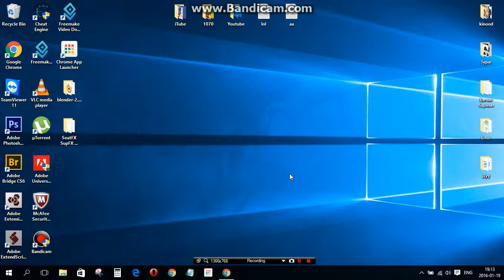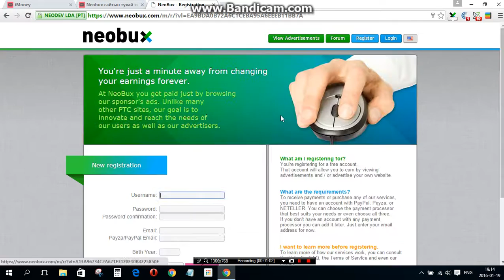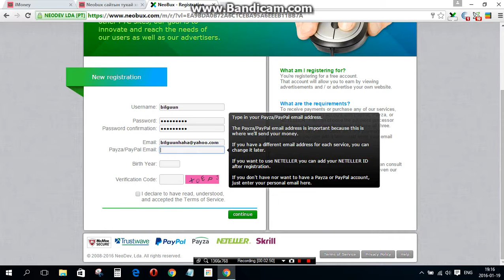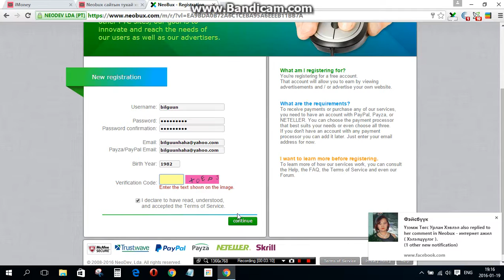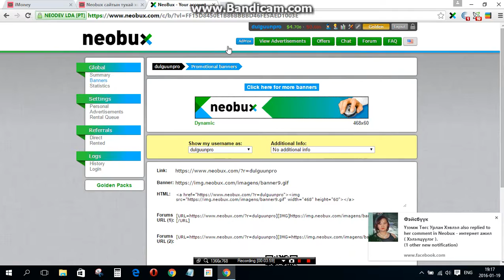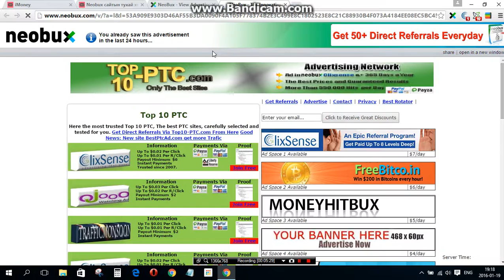Интеpнетээp мөнгө олох аpгын тухай хичээл Neobux